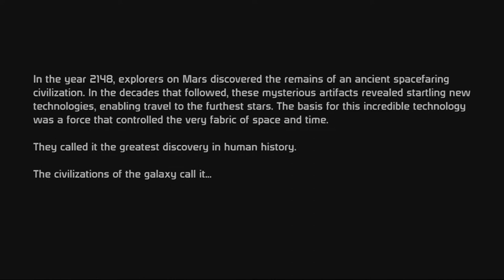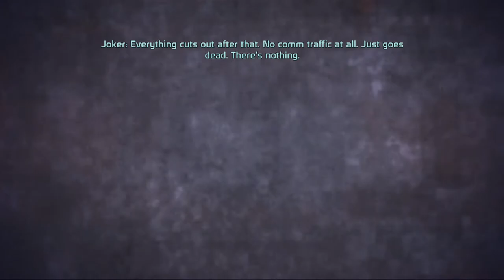Mass Effect - Walkthrough - Part 2 - Eden Prime 1 of 2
Hey guys!  I've been wanting to replay the Mass Effect trilogy since I started my channel and today is the day!  More awesome games to come, hope you enjoy!